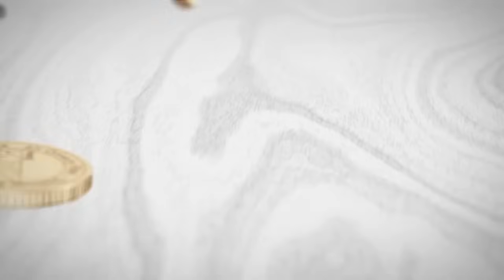SHILINGI Ep 157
Comment kutuambia unachofikiria.
Share na wenziyo wajue tuanze mwendo Episode zaidi ya moja kwa siku
Like kuonyesha Love

Mazuri mengi yanakuja Soon